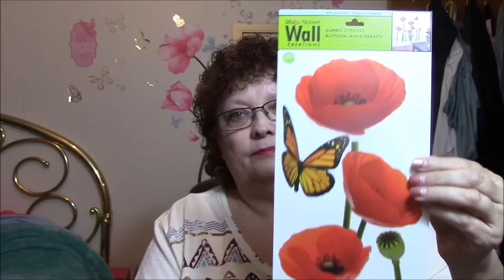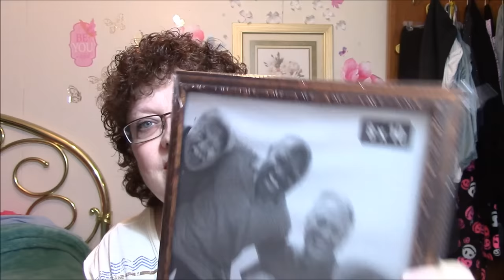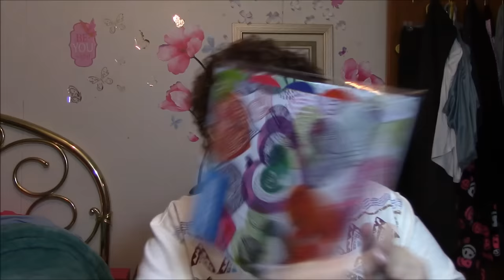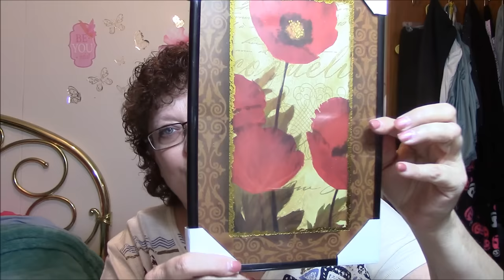Dollar Tree Haul